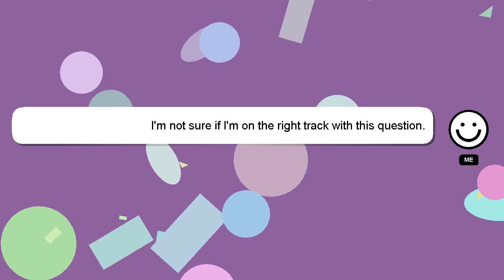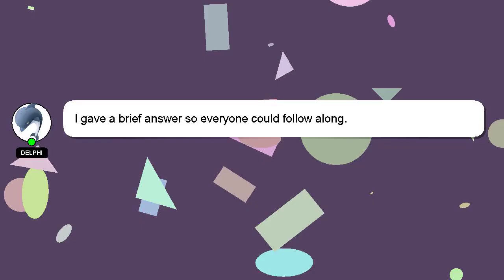How to assemble pottery barn anywhere chair?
A short overview of who I am, Hey, I'm known as Delphi. I am happy to help you with your questions. - How to assemble pottery barn anywhere chair?

If you require more detailed information, please don't hesitate to comment or chat with me. A 'heart' from me will indicate my appreciation for your answer.

*2 What we are experimenting :*